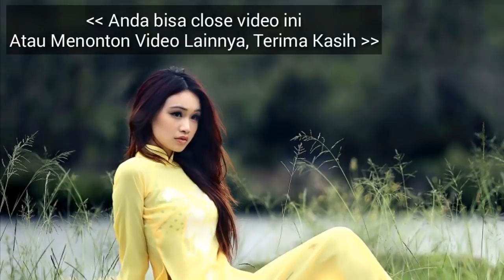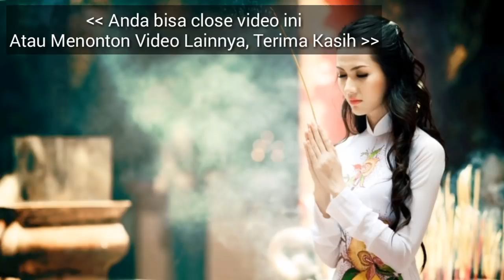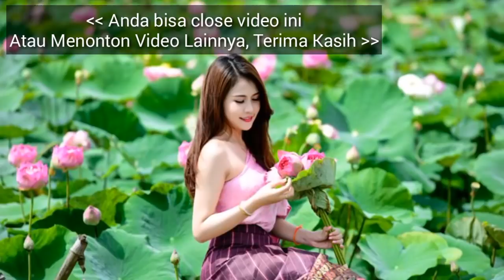RAMALAN ZODIAK HARI INI SENIN 22 APRIL 2019